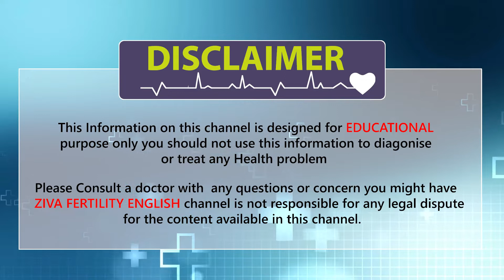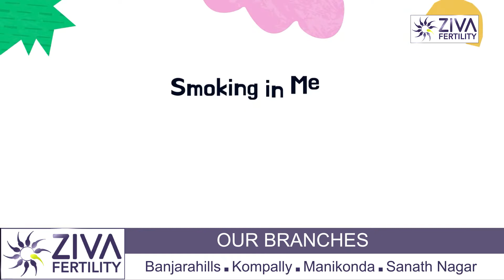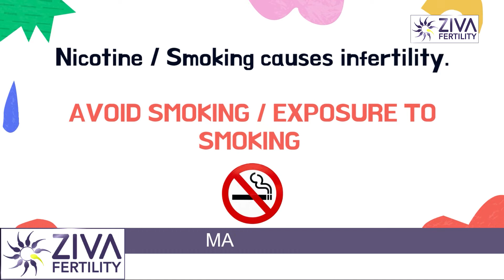Does Smoking Affect Fertility || Smoking And Infertility || Dr Chekuri Suvarchala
Dr. Chekuri Suvarchala (Scientific Director, Masters in Clinical Embryology (Australia & UK, PhD (Genetics)) - Topic: " Does Smoking Affect Fertility " - ZIVA Fertility English -  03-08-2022

Ziva's Success story:
1)  22+ Years of Experience
2)  Around 90% Success Rate
3)  10,200 ICSI Cycles
4)  2,200 IVF Cycles
5)  4+ Centers in Hyderabad